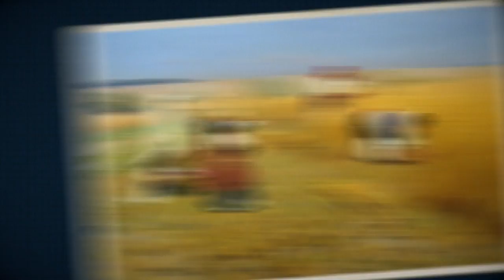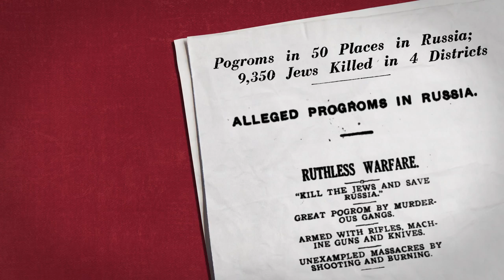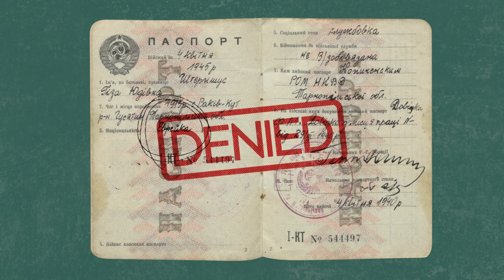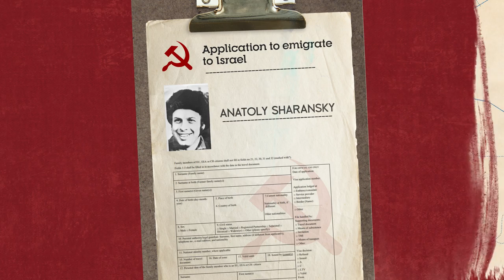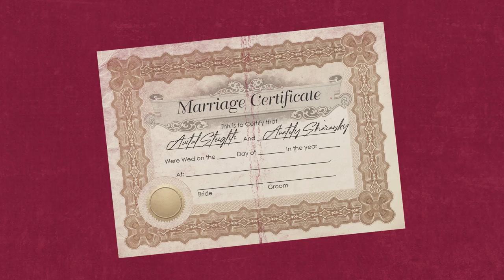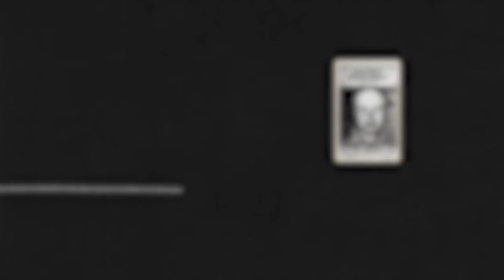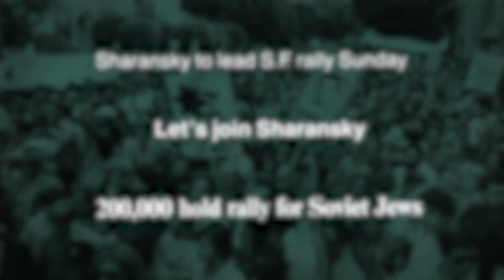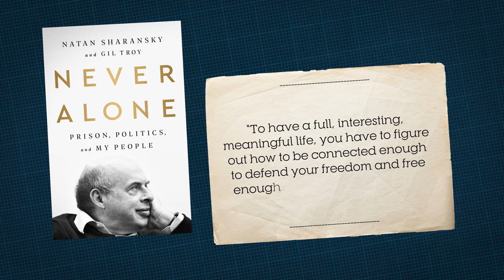Were Jews Responsible For Bringing Down The USSR? | The Jewish Story | Unpacked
After centuries of fighting for survival, Jews in Western European countries were finally granted citizenship in the 19th century. However, Eastern European countries like Russia were still encouraging violent pogroms and antisemitism towards their Jewish populations.

Following the brutal events of World War Two, Jews in the Soviet Union attempted to escape their dire situation by applying for immigration to Israel. Unfortunately, these attempts were blocked by leader of the U.S.S.R, Joseph Stalin.

Enraged by the many injustices they faced, Jewish activists like  Anatoly Shcharansky (later, Natan Sharansky) fought to help free the Jews of the Soviet Union, and in turn propelled the movement that successfully dissolved the Soviet Union in 1991.

Chapters
00:00 Intro
00:46 Antisemitic policies and pogroms in Russia
01:08 The 1917 Communist Revolution
01:44 Civil War and the Antisemitic White Party
02:10 Pro-Jewish Bolsheviks and Red Army
02:24 The Holocaust and Jewish desire to immigrate to Israel
02:39 Antisemitism of Stalin and refusal to allow emigration
03:14 Loss of Jewish identity
04:01 Russian opinions of the 1967 Six Day War
04:26 Renewed inspiration to make Aliyah
04:40 Refuseniks
05:03 Natan Sharansky
06:30 Avital Sharansky
07:09 Arrest and sentencing
07:52 Movement to free Sharansky
08:36 Sharansky's release
08:46 Free Soviet Jewry movement
09:14 Unlimited Jewish emigration
09:25 The power of strong Jewish identity
10:09 Outro

Co-Executive Producers:
- Melinda Goldrich
- Shmuel Katz

Gold Level:
- Goldrich Family Foundation
Image and footage credits:
Israel GPO-Nati Harnik
Israel GPO-Moshe Milner
Israel Simionsky, Dan Hadani Archive, Pritzker Family National Photography Collection at the National Library of Israel
Template.net
The Keston Center for Religion, Politics, and Society, Baylor University, Waco, Texas
USHMM
About The Jewish Story: Understand three thousand years of Jewish history in these short videos based on the book Letters to Auntie Fori: The 5,000-Year History of the Jewish People and Their Faith by the renowned historian Sir Martin Gilbert. Learn the Jewish story from the ancient Israelites of the Bible to Hellenization, the Jews of the Middle Ages to modern day, and more.